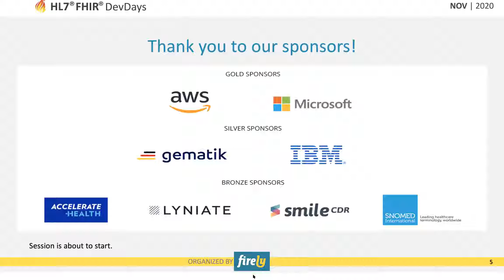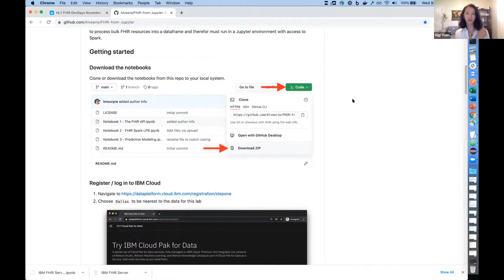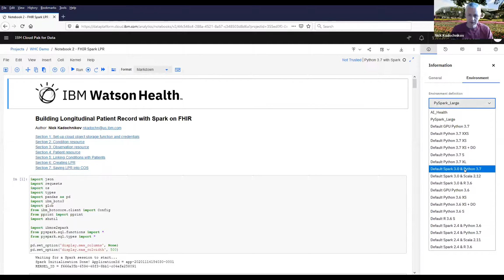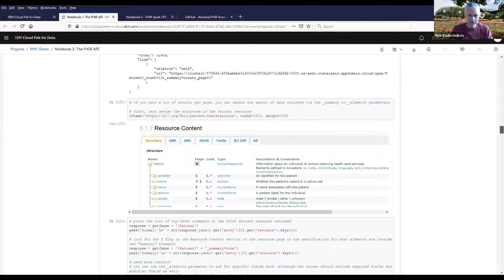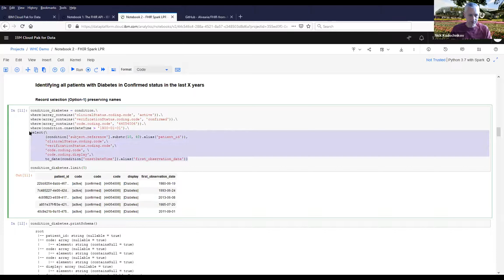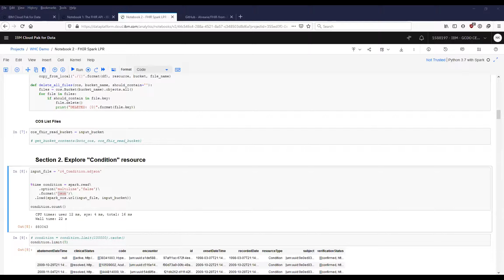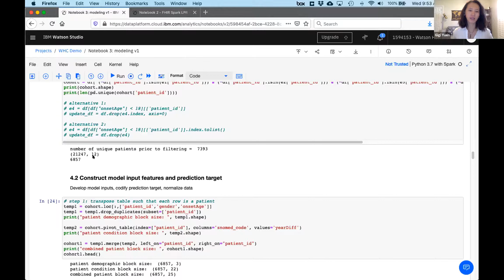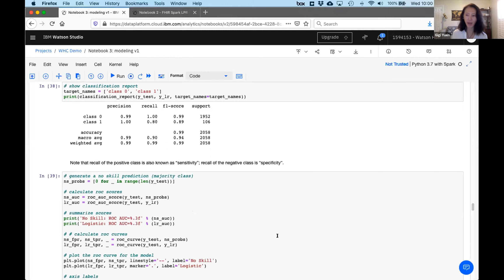Nick Kadochnikov & Lee Surprenant - Let's Build! FHIR from Jupyter | DevDays November 2020 Virtual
Travel through space and time as we explore FHIR from a Jupyter Notebook. This session walks you through:

- Working with the FHIR Search API
- Exploring FHIR data from Python using pandas
- Exporting Bulk Data to Newline-delimited JSON (NDJSON)
- Converting NDJSON to Parquet using Apache Spark
- Exploring FHIR data from Python using PySpark .
👩‍🏫 Also there, you can also find the slide decks and exercises for previous editions, under Previous Events.